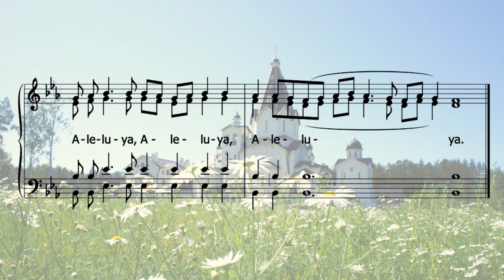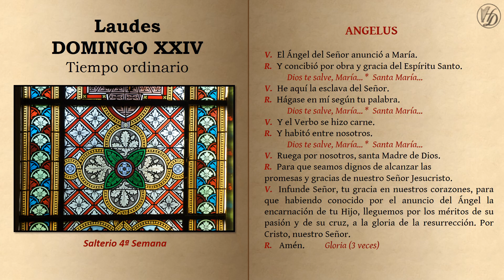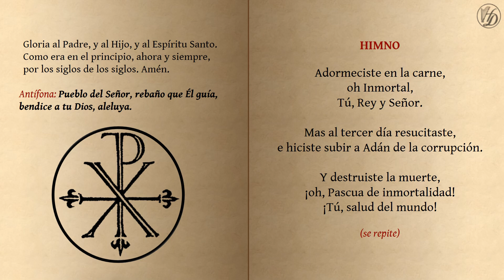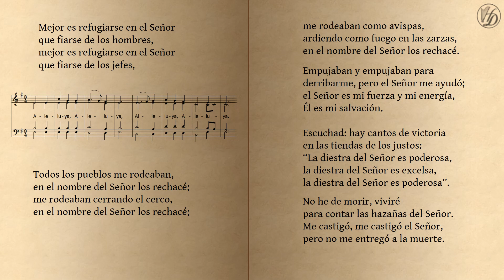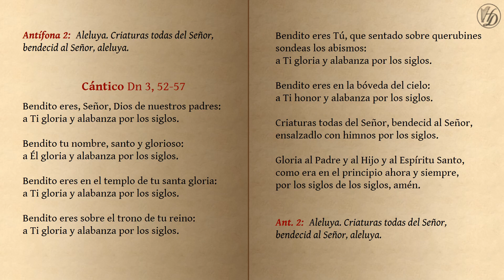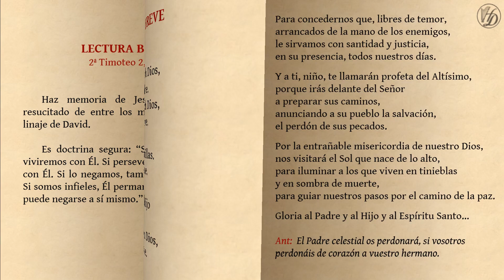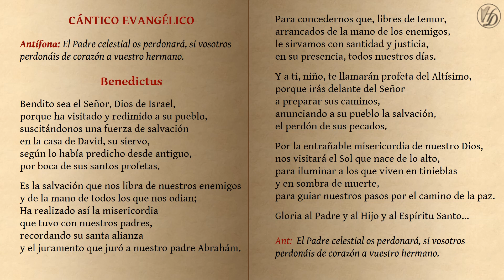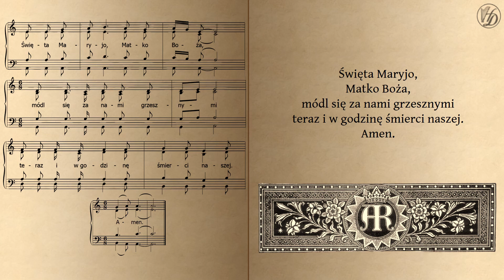LAUDES Domingo XXIV del Tiempo Ordinario